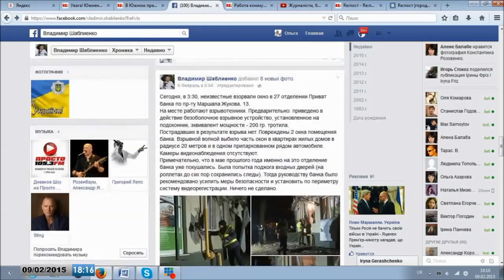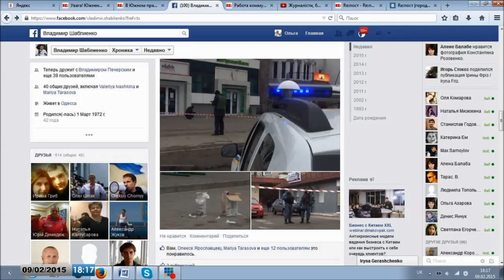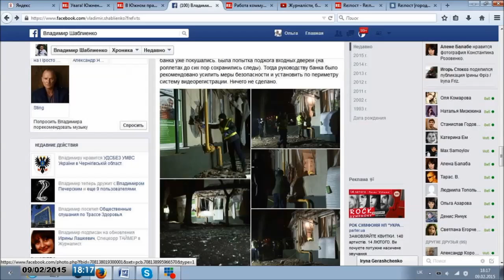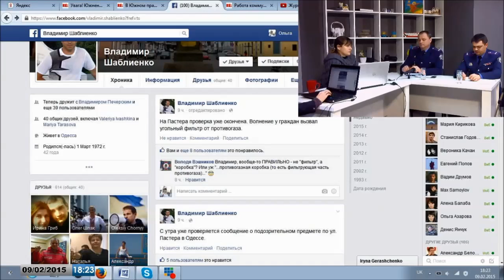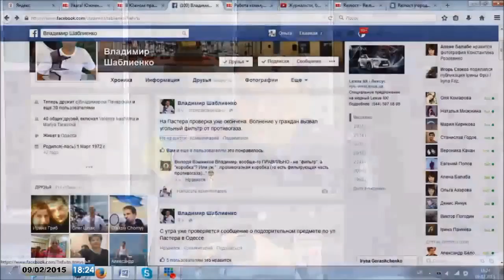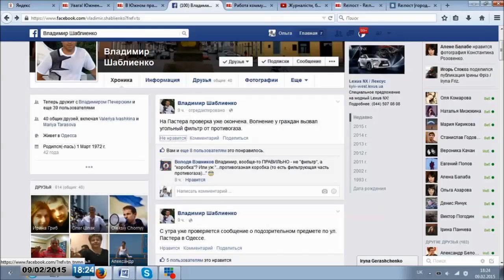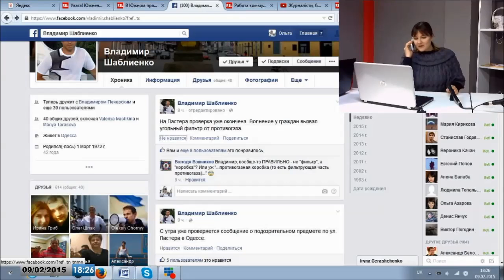Начальник Южненской милиции Александр Докийчук в гостях студии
Студия Repost-online 9 февраля 2015. Правоохранители Южного будут проверять документы у жителей Южного, которые пребывают на улице после полуночи. Подвергаться осмотру будут люди, вызывающие подозрение или, находящиеся в состоянии алкогольного опьянения.  Об этом «Re:пост» рассказал начальник Южненского отделения милиции Александр Докийчук во время трансляции online-студии.